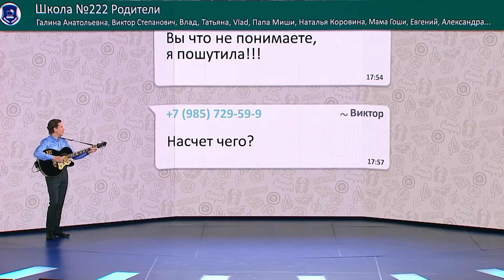Пляжный шизон — Уральские Пельмени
Когда буйки становятся ближе.
Когда ложишься спать обмазанным сметаной.
Когда диета разбивается об «ол инклюзив».
Когда чемоданы заполняются ненужными сувенирами.
Тогда наступает «Пляжный шизон» в программе от Шоу «Уральские Пельмени»

00:00 Начало
0:51 Разборка на курорте
8:01 Перевес багажа
15:28 Мужик виноват
22:12 Опаздывает на самолет
26:46 Песня «Чат»
32:41 Свадебный аттракцион
39:11 Забывчивый учитель
44:10 Мясников и участковый
51:23 Каторжный отдых
58:05 Танцевальный конкурс
1:08:00 Финальная песня

Билеты без наценки на pelmeny.net